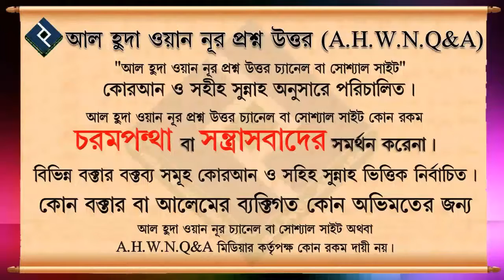বাবা বা স্বামীর পকেট থেকে না বলে টাকা নেওয়া কি জায়েজ হবে ᴴᴰ┇শায়েখ মুহাম্মাদ মুস্তফা কামাল